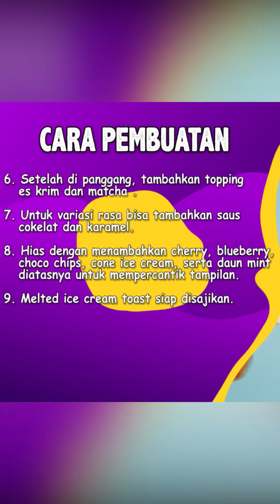MELTED ICE CREAM TOAST | Kids Menu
Hai Kiddos!, Yuk kita bikin Melted Ice Cream Toast ala Kids Menu, Jangan lupa siapin bahan-bahannya, dan tonton terus ya!

Kiddos juga dapat saksikan di Kids TV:
- Channel 46 & 471 HD
- Channel 72 K-Vision
- Channel 111 HD MNC Play
- Vision+ TV
- Vision+ Apps.